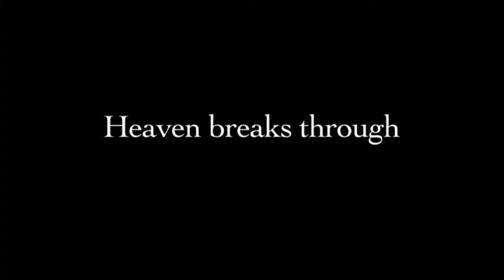Sunday School Bible Story May 2, 2021 John the Baptist